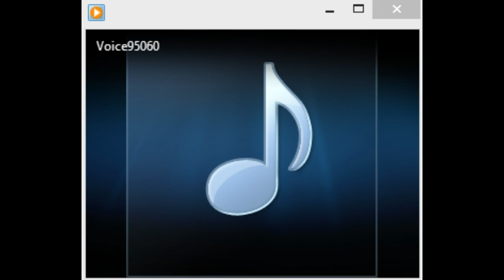Old Man Look at my life, by Gilligan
Gilly Ole Man Look at My Life